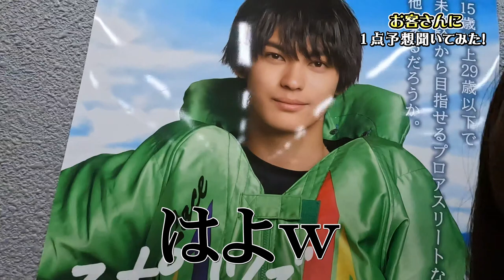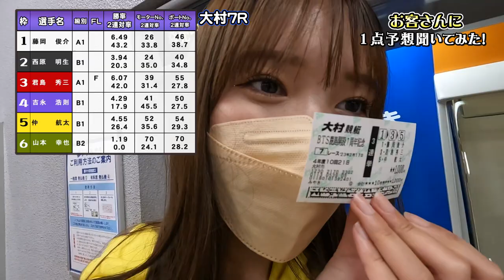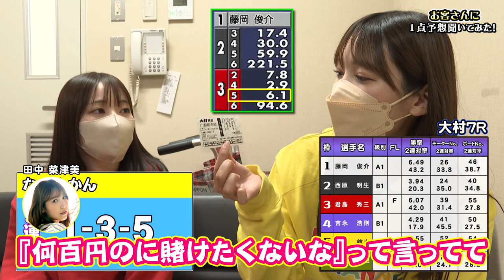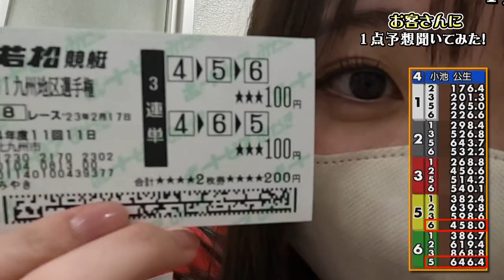【1点予想的中】場内のお客さんに『1点だけ』予想してもらって買ってみた！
今回の一言
頼んどいて「当たるやつでお願いします！」はあつかましい。

ご協力頂いた方ありがとうございました！
次はあなたの番です?

過去動画